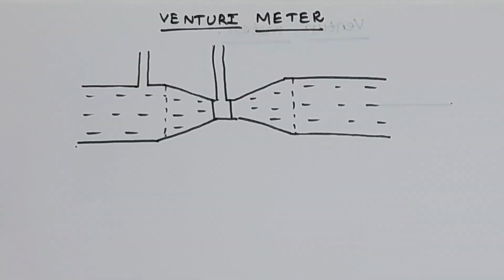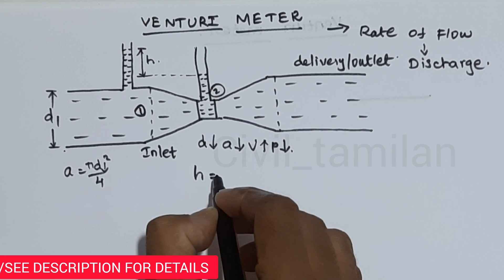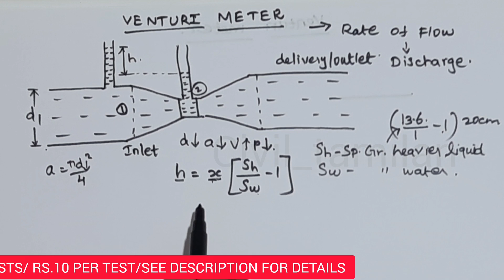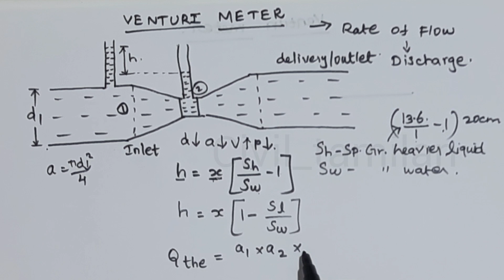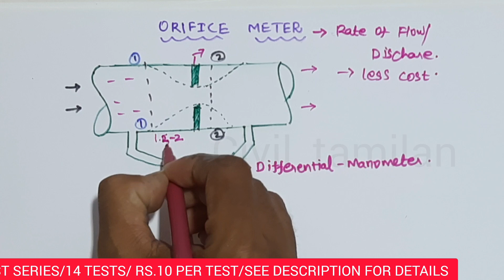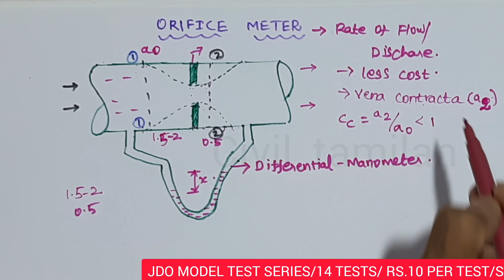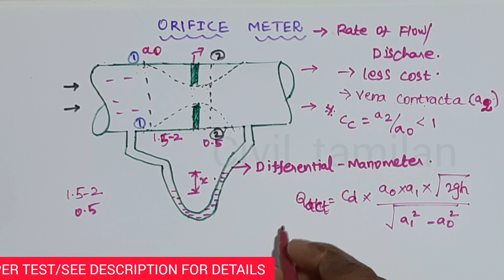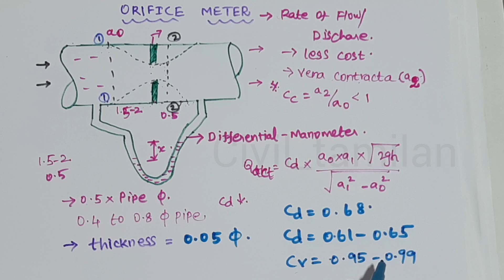ORIFICE METER AND VENTURI METER 8| HYDDRAULICS UNIT 5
PREVIOUS CLASSES UNIT 5 HYDRAULICS

FLUID DYNAMICS IN TAMIL
DYNAMICS OF FLUID FLOW IN TAMIL
FLUID DYNAMICS EXPLAINED
FLUID DYNAMICS FOR JDO
HYDRAULICS FOR JDO
FLUID MECHANICS FOR TNPSC JDO EXAM
FLUID DYNAMICS
ORIFICE METER EXPLAINED IN TAMIL
VENTURI METER EXPLAINED IN TAMIL
VENTURI METER FUNCTIONS IN TAMIL
VENTURI METER FOR TNPEC JDO
VENTURI METER IN HYDRAULICS TAMIL
VENTURI METER IN FLUID MECHANICS TAMIL
ORIFICE METER IN TAMIL
ORIFICE METER IN FLUID MECHANICS
ORIFICE METER IN HYDRAULICS TAMIL
TOTAL OR TOTAL ENERGY IN FLUID
TOTAL ENERGY IN FLUID FLOW
BERNOULI'S EQUATION IN FLUID MECHANICS
BERNOULI'S EQUATION APPICATION IN TAMIL
APPLICATION OF BERNOULI'S EQUATION IN TAMIL
BERNOULI'S EQUATION IN TAMIL
PITOT TUBE FUNCTIONS IN TAMIL
FLOW THROUGH OPEN CHANNEL
OPEN CHANNEL FLOW
OPEN CHANNEL FLOW IN TAMIL

JDO TNPSC
TNPSC JDO
TNPSC JDO STUDY MATERIAL
jdo exam details in tamil
TNPSC JDO TEST SERIES
JDO EXAM
JDO EXAM PREPARATION IN TAMIL
TNPSC JDO FREE CLASS
TNPSC JDO FREE CLASS IN TAMIL

(குறிப்பு:TNPSC பாடத்திட்டப்படி மட்டுமே)

மாதிரித் தேர்வு தொடங்கும் நாள்: 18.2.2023

✅TOTAL TECHNICAL QUESTIONS:
 14 × 200= 2800

✅TOTAL GS QUESTIONS:
 14×100=1400

MODEL TEST RELATED FAQ:

✅FULL TEST (NO TOPIC WISE)
AS PER TNPSC JDO 2023 SYLLABUS
QUESTIONS (TECH 200/GS 100)

✅TECH QUESTION= ONLY IN ENGLISH

✅GS QUESTIONS = BOTH TAMIL AND ENGLISH

✅TEST MODE GOOGLE FORM OR PDF/OMR

✅Questions will be sent as scheduled IN PDF AND GOOGLE FORM LINK
(YOUR WISH)

✅But only those who write GOOGLE FORM will get score and answer.
Those who wrote PDF AND OMR should self EVALUATE and ENTRY the score.

✅NO EXPLANATION FOR ALL QUESTIONS (EXCEPT ANY QUESTION CORRECTION AND DOUBT)

✅You must fill the form after payment, only then I can add you

✅Payment GPAY OR PHONE PAY(Rs.140/-)

✅IF ANY DOUBT WHATSAPP OR TELEGRAM ME 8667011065

tnpsc,TNPSC JDO
JDO TNPSC
Jdo preparation in tamil
jdo free class